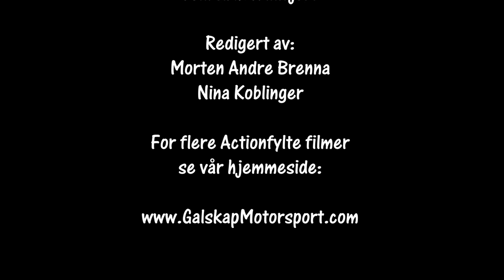Rally Numedal SS3 19.02.2022